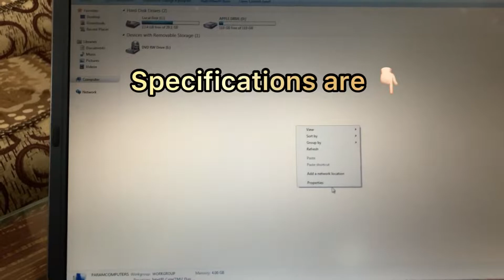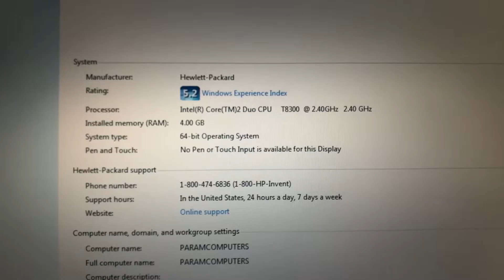Hp Compaq 8710w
14 years old laptop
Hp Compaq 8710w mobile workstation
I bought this laptop in used condition few months ago. But with screen flickering issue and I fixed it by myself by replacing ram and some more fixes